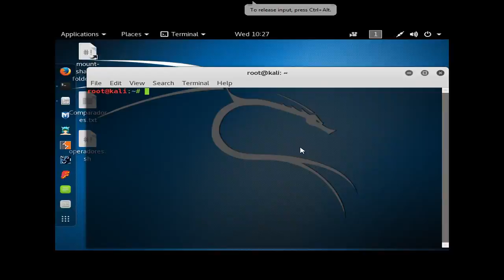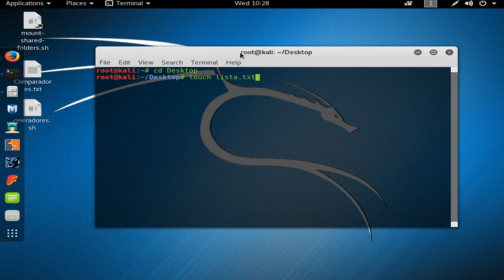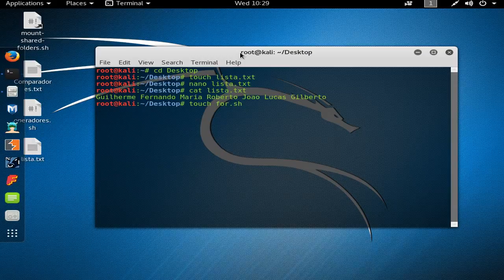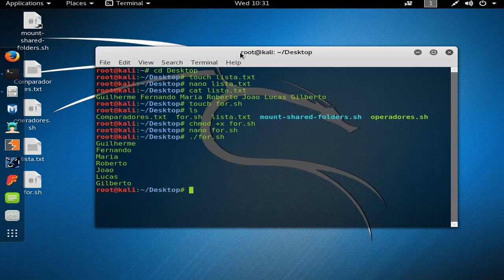Curso de Shell Script, Aula14, Estruturas de repetição (FOR)